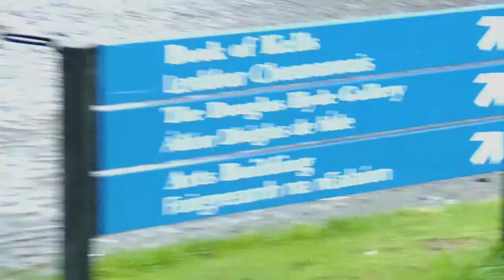Trinity College-Book of Kells - Dublin, Ireland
David's Been Here presents one of Dublin's main attractions, Trinity College and the Book of Kells. Amidst 47 acres of classic and modern buildings, stunning grounds and Ireland's oldest university, you can find the ancient Book of Kells. Dating back to around 800 AD, the Book of Kells is an illuminated manuscript of Gospels created and intricately designed by Celtic monks. A must visit in Dublin, head to Trinity College to soak in this beautiful piece of art and history, the gorgeous university grounds and the extensive Long Hall with over 200,000 volumes of works. For more information on Trinity College and the Book of Kells, check out the David's Been Here Guide to Ireland, also available for your Kindle.

SEND ME STUFF:
USA